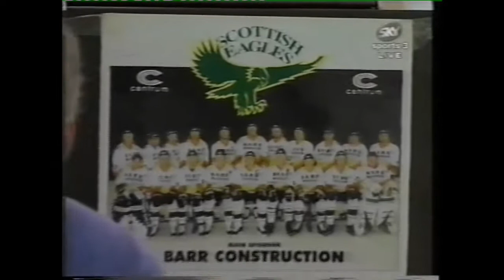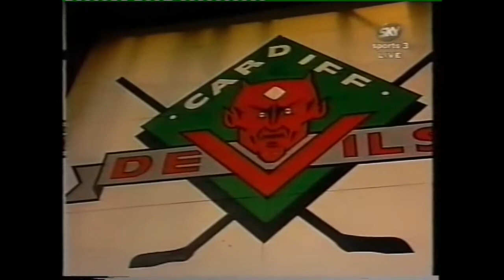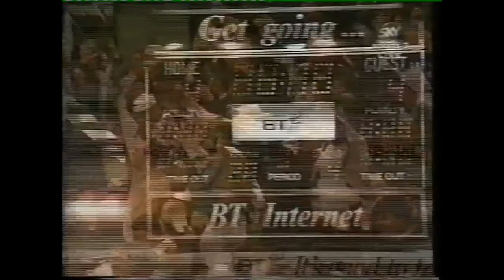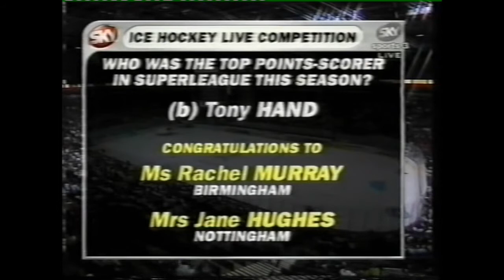Manchester Storm vs. Ayr Scottish Eagles Play Off Semi Final Game 2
Game two of the play off semi final series.